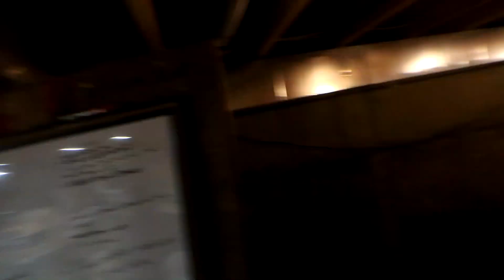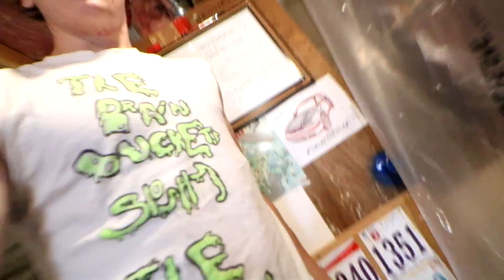Doubling My Studio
FanMail Address:
Dylan Taylor
Tillsonburg, ON
CANADA
N4G 4H3

? DOCTOR VOX - Endgame